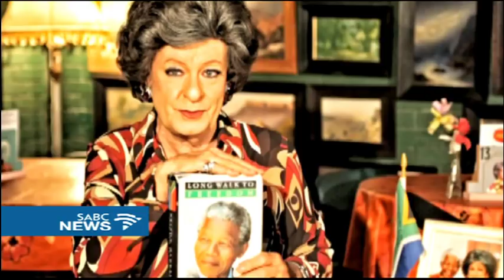Satirist Pieter Dirk Uys on the political changes within the country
Well known social activist, actor, satirist and self appointed political commentator, Pieter Dirk Uys has broken his silence on the political changes within the country.  Uys is best known for his character Evita Bezuidenhout, a white Afrikaner socialite and self-proclaimed political activist.  Uys is currently in Nelson Mandela Bay doing two productions. In one tannie Evita give her views on the changing political landscape.   The other, "The Echo of a noise" is a tell- all monologue on the life and times of Pieter Dirk Uys.  SABC reporter, Jayed Leigh Paulse sat down with the satirical legend ahead of one of his shows.